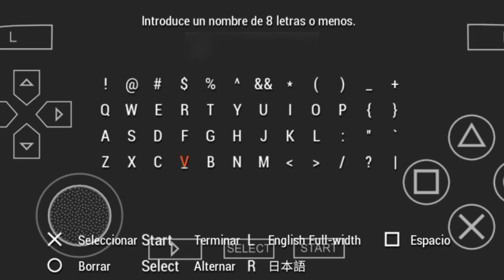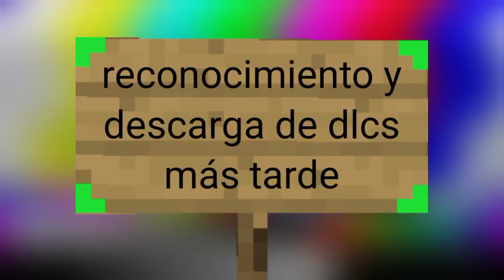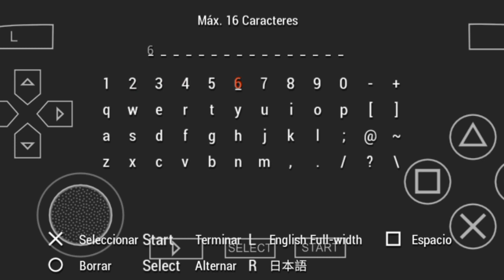NUESTRO ÚLTIMO AÑO ESCOLAR! || Yu-Gi-Oh! GX Tag force 3 #0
Comienza nuestro último año en la academia de duelos!